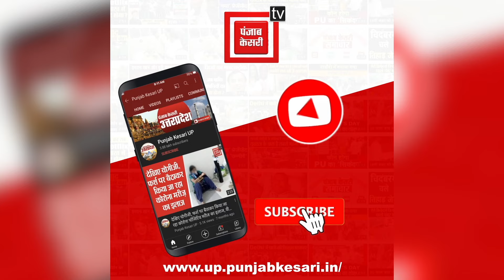BJP के हिंदूवादी नेता पर जानलेवा हमला, मामले में 7 आरोपी गिरफ्तार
धर्मांतरण के विरुद्ध आवाज उठाने वाले बीजेपी नेता पर जानलेवा हमला| हमले में बीजेपी नेता को आई गंभीर चोट| मामले में पुलिस ने 7 आरोपियों को किया गिरफ्तार | धर्मांतरण के मुद्दे को लेकर हमेशा सुर्खियों में रहते है बीजेपी नेता |